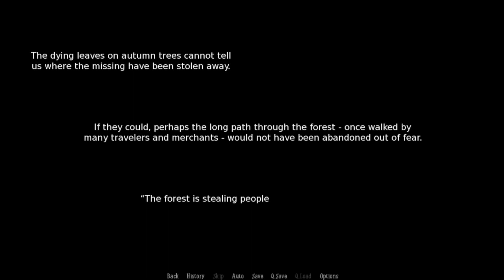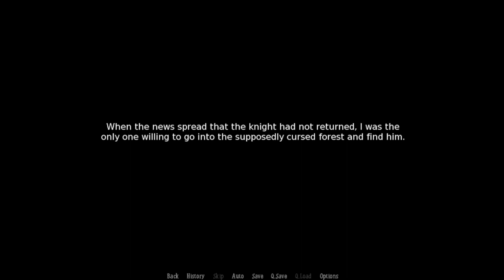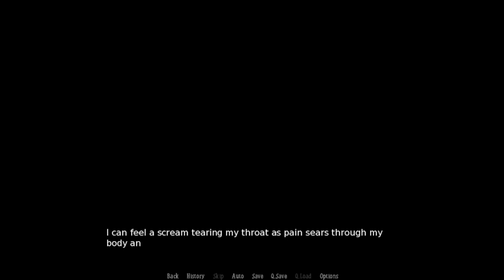What Secrets Lie Deep In The Forest - The Forest Deep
In a deep forest stands a path, once a common route for travelers, that is now avoided at all costs.